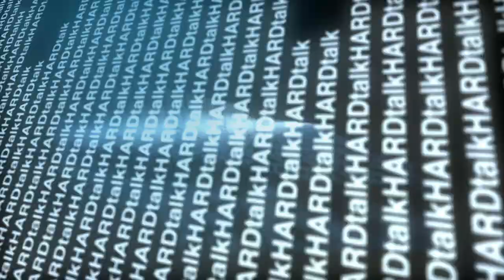Victor Gao speaks to Stephen Sackur in BBC HARDtalk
As the Chinese Communist Party marks its 100th anniversary, Victor Gao speaks to BBC's Stephen Sackur in its flagship program HARDtalk. Is Beijing's method of governing fit for the future?